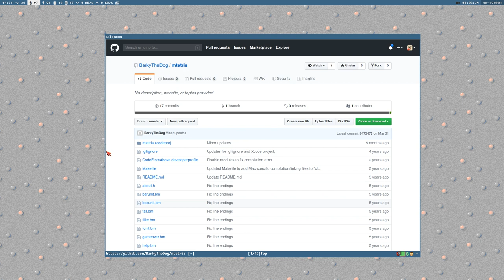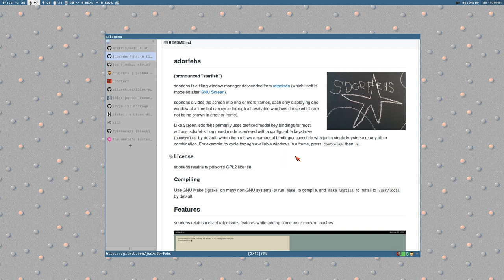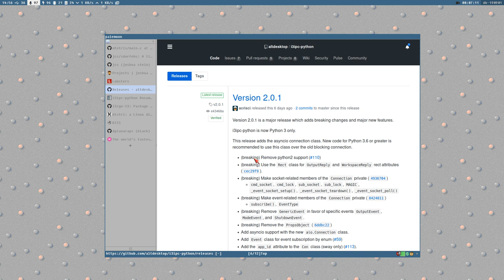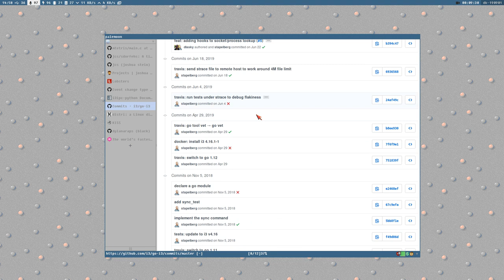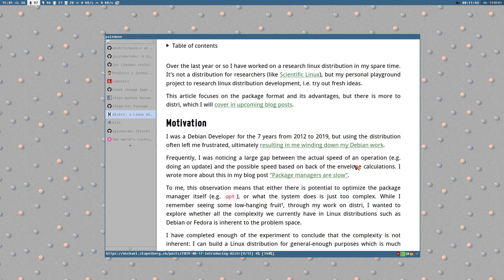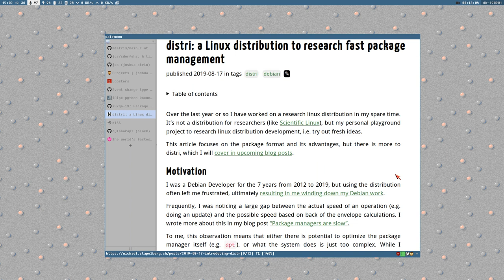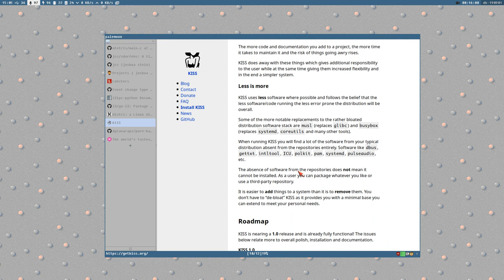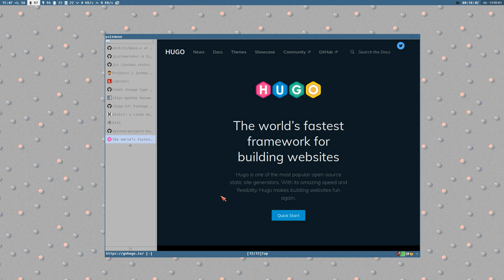the tabs in my browser. today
[02:20]
[03:20]
[05:10]
[05:21]
[06:30]
[09:00]
[10:48]
[13:32]
[14:15]
[16:45]